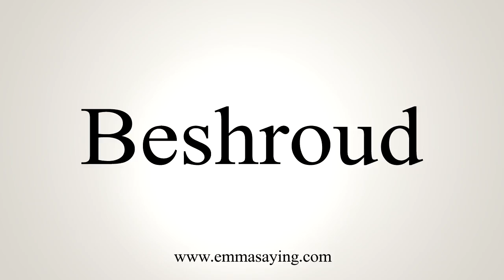How To Say Beshroud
Learn how to say Beshroud with EmmaSaying free pronunciation tutorials.